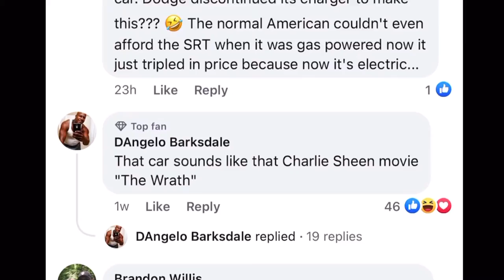2024 DODGE CHARGER SRT BANSHEE GETS BACKLASH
Drop your opinion in comments v8 will be missed🙏🏽